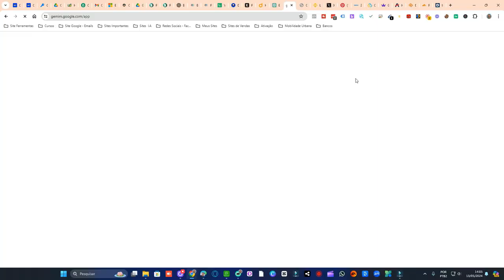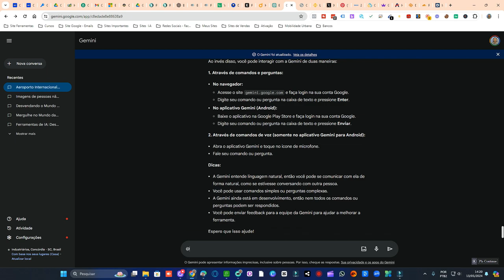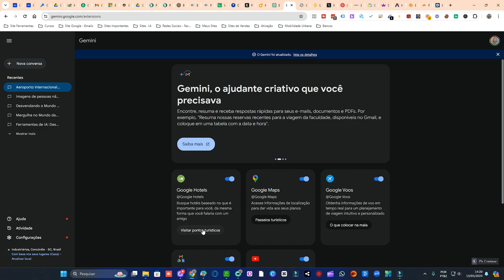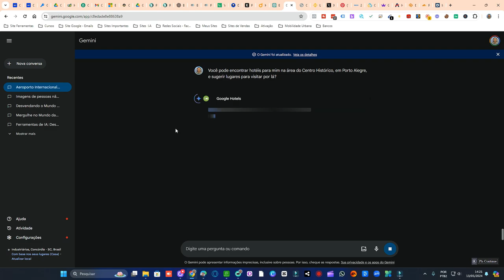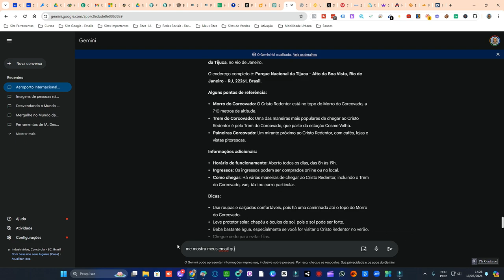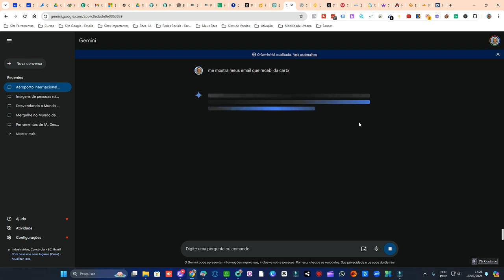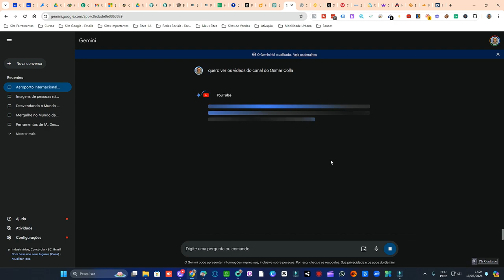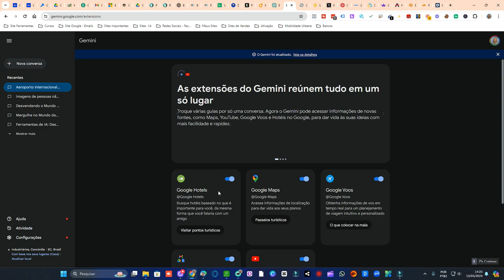NOVA ATUALIZAÇÃO NA I.A GEMINI